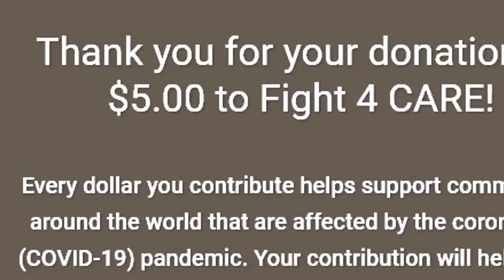i hosted a CUSTOM SCRIM and spectated actual pro players...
CODE DYLAN IN THE ITEM SHOP!

In this video i hosted a couple custom scrim games in fortnite and we got to spectated a few actual pro players...